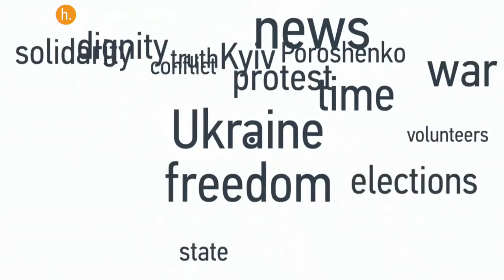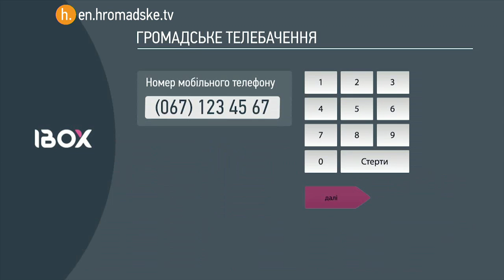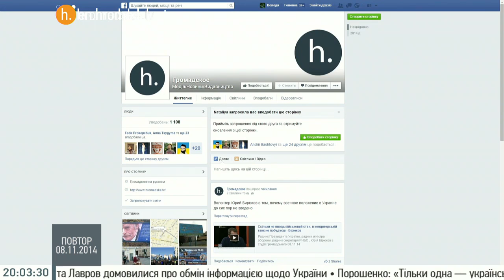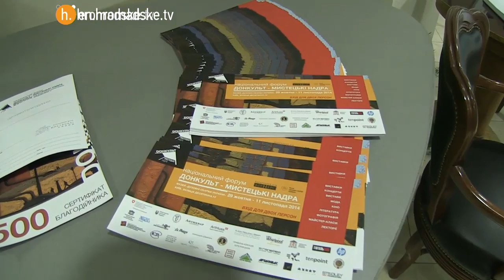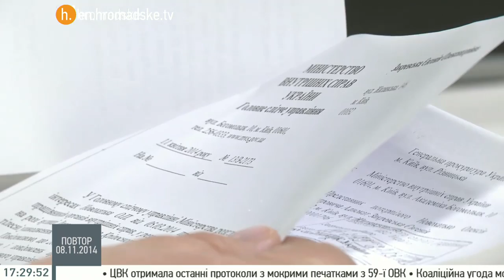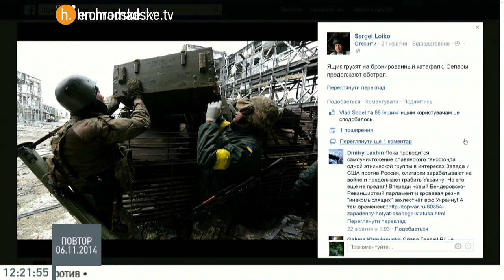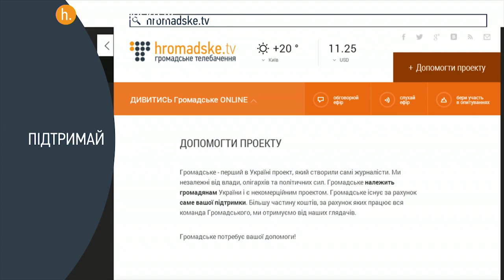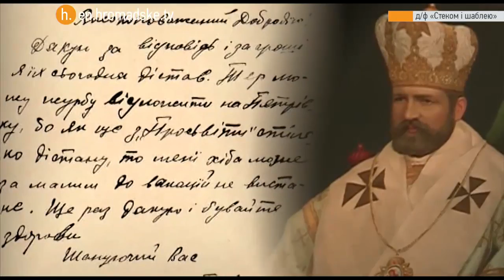Hromadske International's Sunday Show, Nov. 9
As peace agreement crumbles, will fighting intensify in eastern Ukraine?
Bracing for winter: the humanitarian situation in eastern Ukraine
Will a resurgent Republican party mean increased support for Ukraine?

Joining us in the studio:

Oleksandr Lytvynenko, acting secretary of Ukraine's Security Council
Representatives from Vostok SOS, the Donetsk Regional Council and Izolyatsia
John Herbst, Director of the Atlantic Council's Eurasian Program and former U.S. Ambassador to Ukraine (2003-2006)